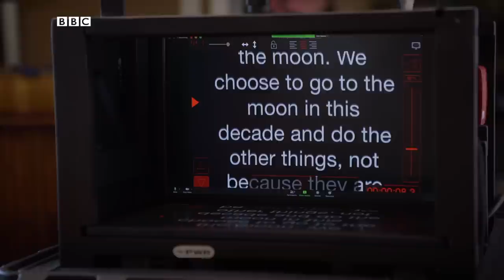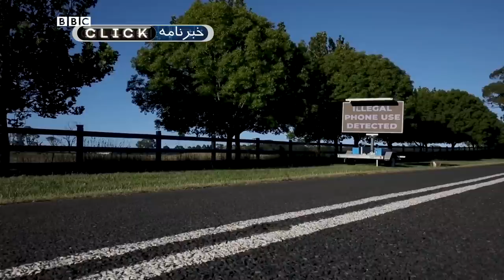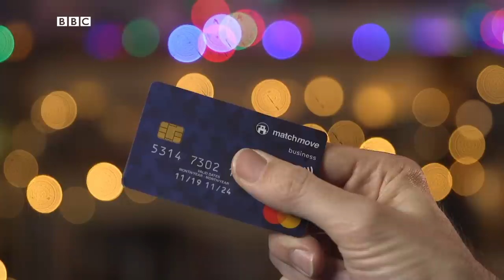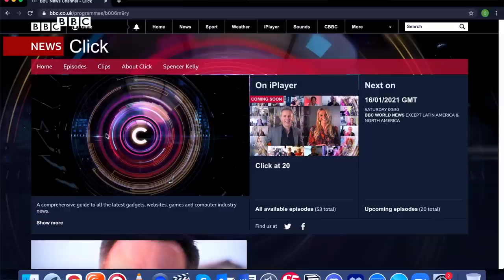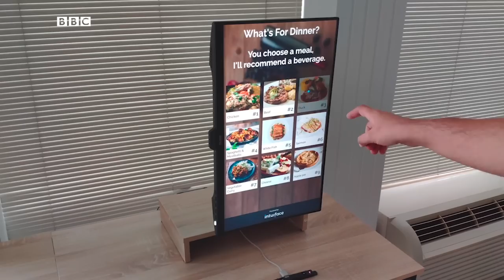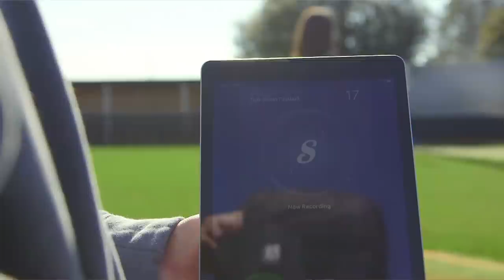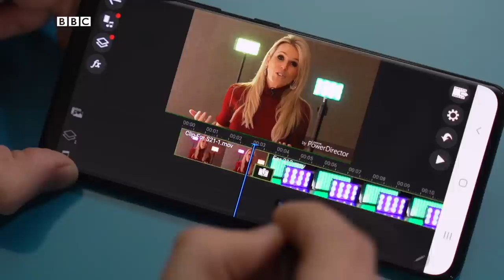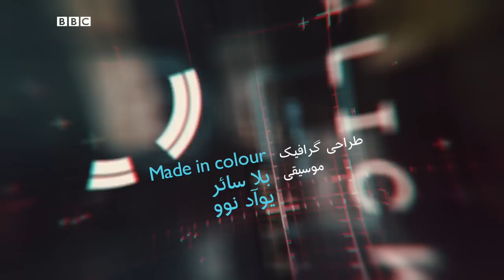بازدید از نمایشگاه مجازی سی‌ای‌اس ۲۰۲۱، کلیک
این هفته در کلیک نگاهی خواهیم داشت به نمایشگاه سی‌ای‌اس ۲۰۲۱ که به طور مجازی برگزار شد و برخی از ابزارک‌ها را بررسی خواهیم کرد، از یک استودیوی تلویزیونی رونمایی می‌کنیم که به شکل جعبه‌ای کوچک طراحی شده است، از تراشه‌های پرداختی خواهیم گفت که می‌توان آنها را در بند ساعت و انگشتر و هر چیز دیگری کار گذاشت، به سراغ فناوری‌های پوشیدنی نمایشگاه سی‌ای‌اس می‌رویم و چند وسیله هوشمند ورزشی را بررسی می‌کنیم.

پرش به گزارش‌های این هفته:
00:00 پرگار
01:04 بالش هوشمند
03:03 شارژر بی‌سیم زیرمیزی
04:41 استودیوی تلویزیونی همراه
07:16 اخبار فناوری هفته
09:33 تراشه‌های پرداخت شرکت تپی
11:47 فناوری‌های پوشیدنی نمایشگاه سی‌ای‌اس
14:57 چوب‌های هوشمند کریکت و بیسبال
17:55 بررسی گوشی سامسونگ گلکسی اس ۲۱ اولترا